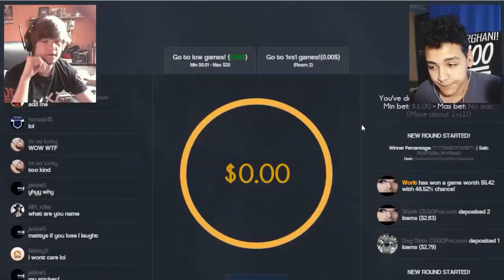Merghani Funny Moments #1)